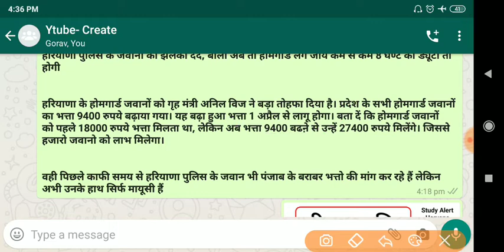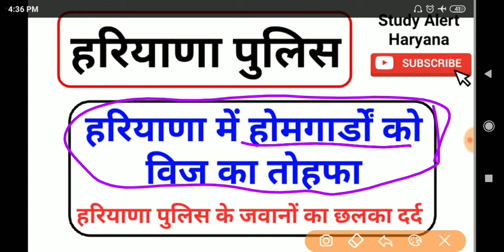हरियाणा होमगार्डों को विज का तोहफा : पुलिस के जवानों का छलका दर्द।